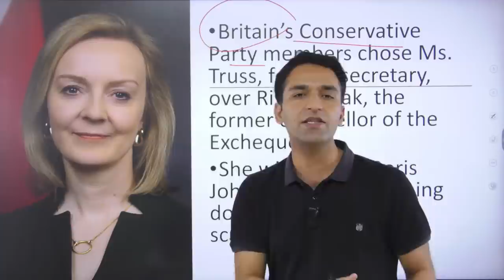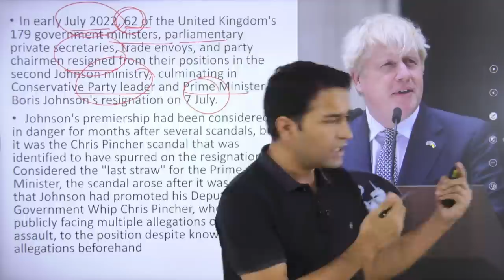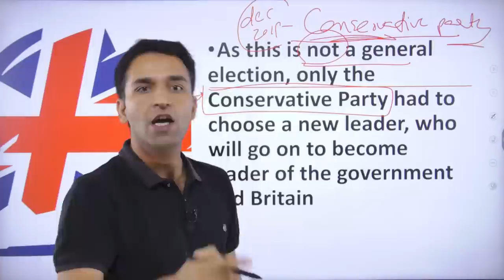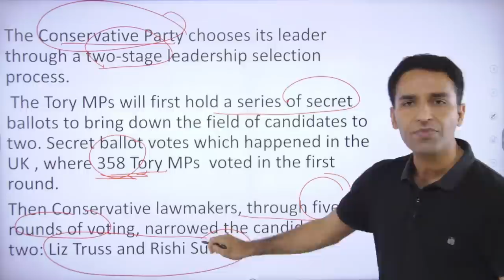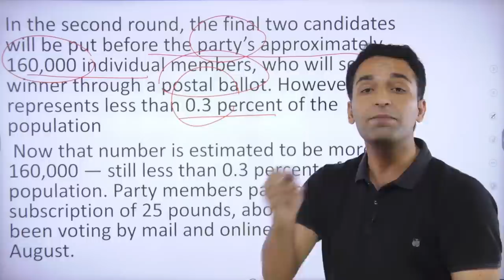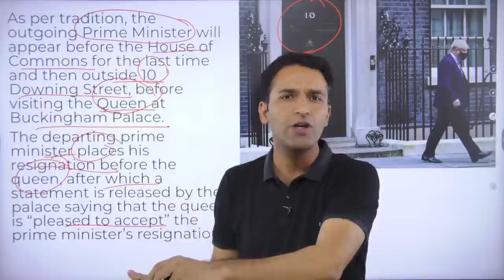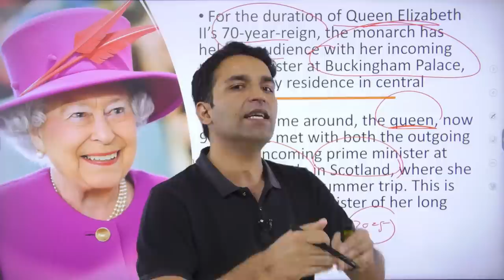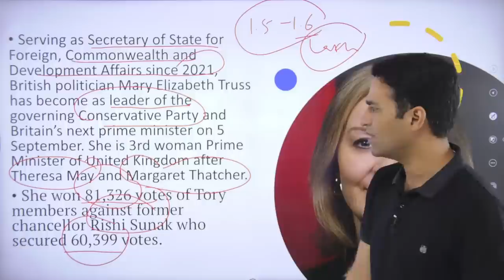Liz Truss becomes UK Prime Minister, Rishi Sunak loses out | UK PM Election 2022 | Live Session